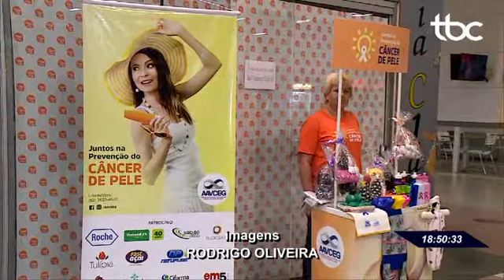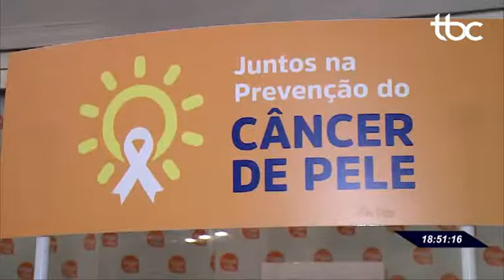TBC 2 | STAND DE VENDAS ARRECADA RECURSOS FINANCEIROS PARA PACIENTES EM TRATAMENTO DE CÂNCER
Data de Veiculação: 17/07/2019
Repórter: Thaiza Melgaço
Imagens: Rodrigo Oliveira